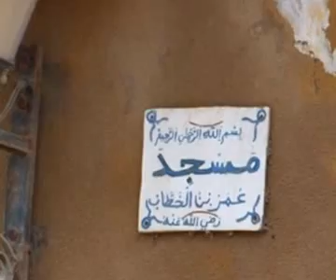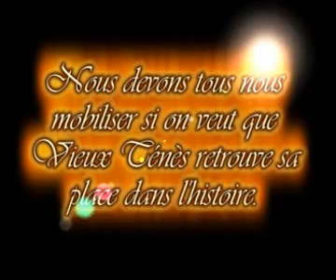La Casbah du Vieux Ténès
Merci